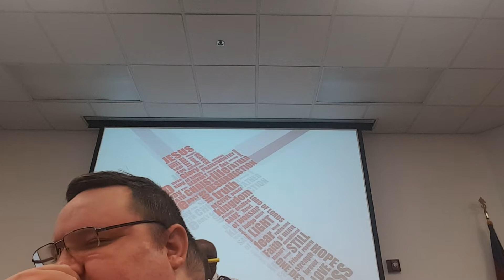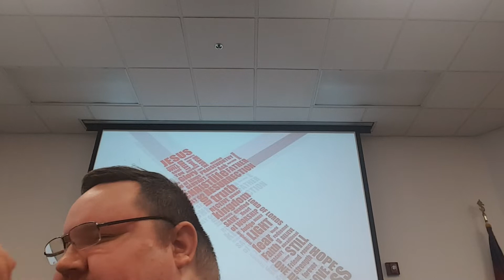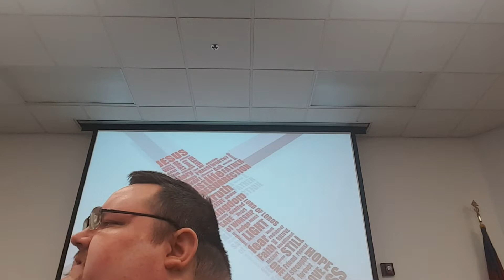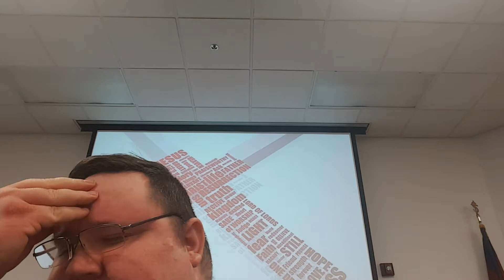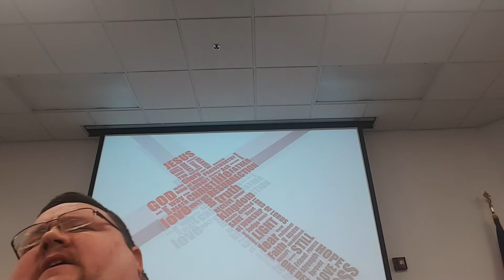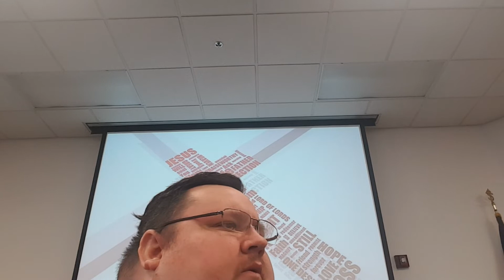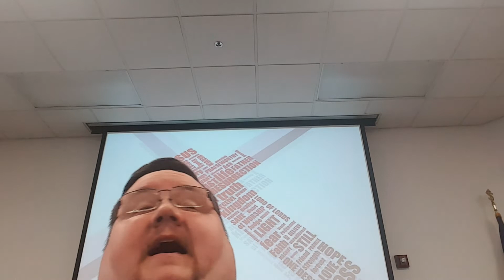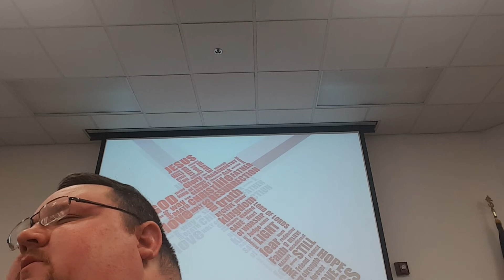The fattest preacher in the world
It's time for a holy Revival in our life it's time to say no to sin and yes to the heartbeat of Heaven we can no longer hold the hand of the world and hand of the father and expect Glory divine when we believe in heaven you must believe there's a hell send leads to more Senator leads to death it would leave you heartbroken homeless beat and hopeless Jesus came to give you life and life more abundant